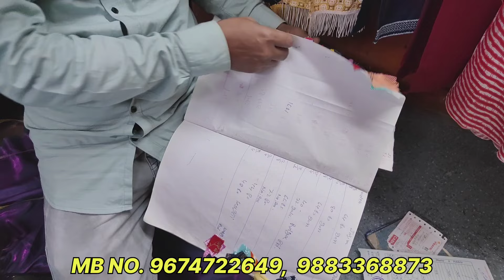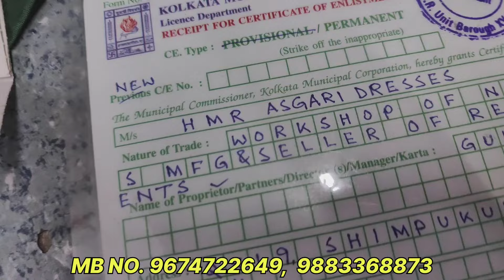Kurti Manufacturer Cheap price | first time in YouTube| METIABURUJ HAAT Asghari Dresses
Shop name :- Asghari dresses

Address:- METIABURUJ HAAT KOLKATA